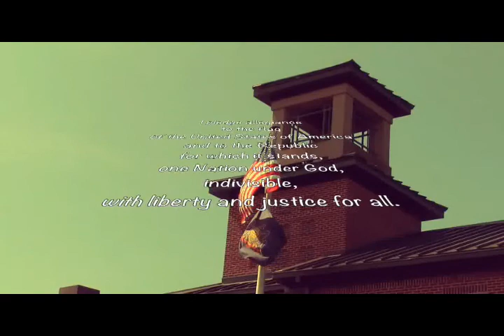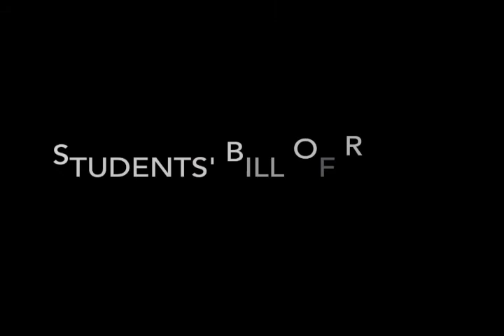EMN october 21, 2019